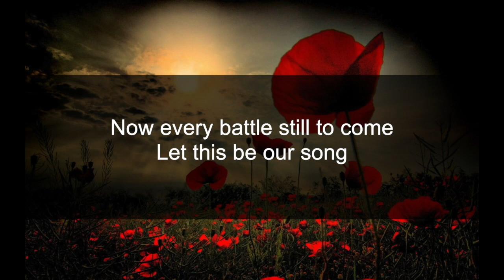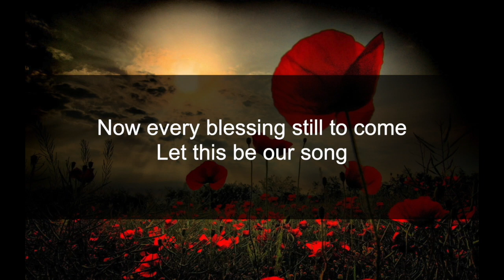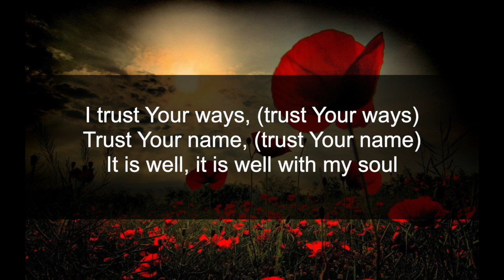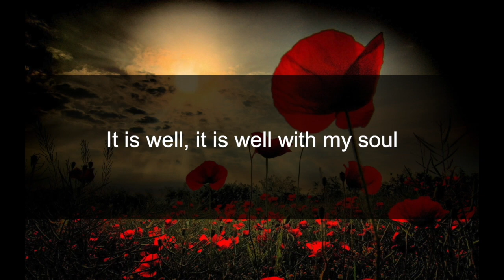Christ Church Online - It Is Well (Matt Redman) (08/11/2020)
It Is Well, this version written by Matt Redman.